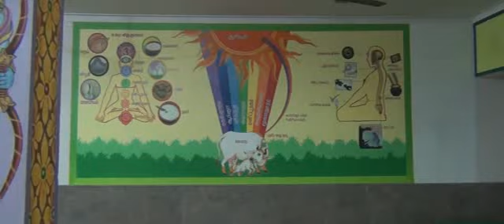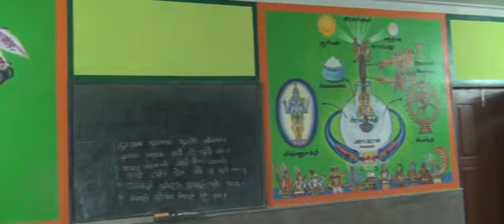पंचगव्य गुरूकुलम गुरुपूर्णिमा भजन 3